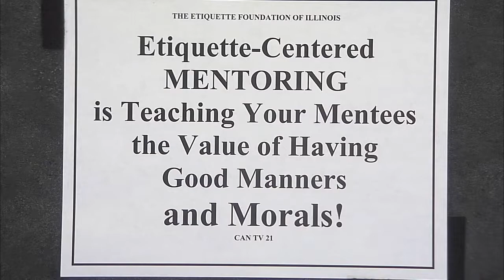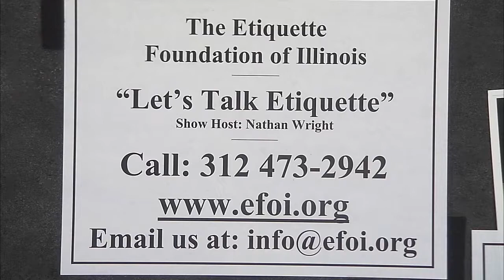Let's Talk Etiquette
Nathan Wright discusses etiquette-centered mentoring and organizational programs to help youth integrate manners into their lives. This program was recorded on November 29, 2017 at Chicago Access Network Television (CAN TV).